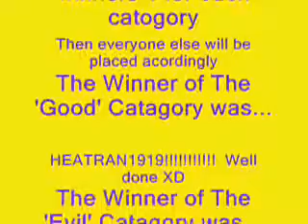Results To My X-Mas Contest!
Ok, these are the prizes.
1st: Main Part In my series as the evil/ good spirit of my x-mas sprite special 5 vids rated 5 stars and suscription.

2nd/3rd: Part in my x-mas sprite special as a charactor and 1 vid rated 5 stars!

any other place: One vid rated 5 star.

email it to me by 12:00 midday gmt or you WON'T feature in my vid and the next peron in line will get ur part.